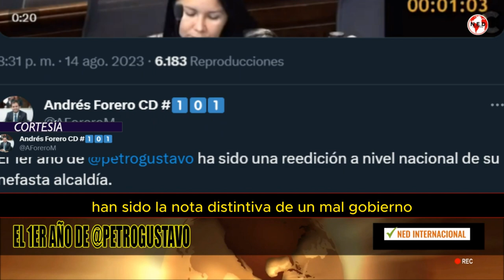🎯 EL PRIMER AÑO DE PETRO HA SIDO UNA REEDICIÓN A NIVEL NACIONAL DE SU NEFASTA ALCALDÍA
El 1er año de Petro  ha sido una reedición a nivel nacional de su nefasta alcaldía. Mucha retórica, pocos resultados y constantes cambios de gabinete han sido la nota distintiva de un mal gobierno. El problema del nepotismo empeoró y cargos clave siguen en interinidad.
ANDRÉS FORERO